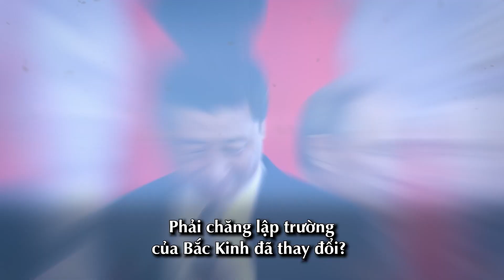NÓNG: Truyền thông Nga gọi chủ tịch TQ Tập Cận Bình là kẻ phản bội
Truyền thông Nga gọi Chủ tịch TQ Tập Cận Bình là kẻ phản bội, cản trở công việc của Putin
Trong khi TQ lần đầu tiên bỏ phiếu ‘COI NGA LÀ QUỐC GIA X M LƯỢC’ tại Liên Hợp Quốc
PHẢI CHĂNG MỐI QUAN HỆ NGA - TRUNG ĐÃ ĐỔI CHIỀU?